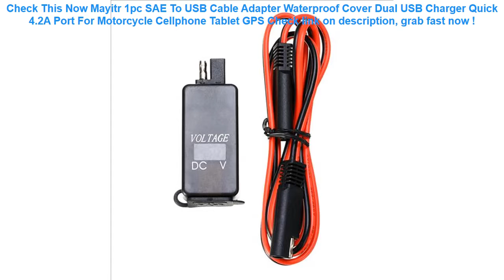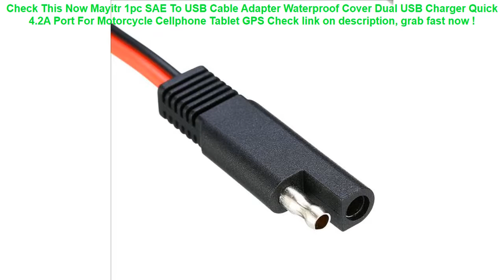Mayitr 1pc SAE To USB Cable Adapter Waterproof Cover Dual USB Charger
15+ how to get Mayitr 1pc SAE To USB Cable Adapter Waterproof Cover Dual USB Charger Quick 4.2A Port For Motorcycle Cellphone Tablet GPS Check This Now.

| Discount : 10%

Welcome to my channel, today i want to Give some information about Mayitr 1pc SAE To USB Cable Adapter Waterproof Cover Dual USB Charger Quick 4.2A Port For Motorcycle Cellphone Tablet GPS

At this time of writing, the Mayitr 1pc SAE To USB Cable Adapter Waterproof Cover Dual USB Charger Quick 4.2A Port For Motorcycle Cellphone Tablet GPS has garnered 75 customer reviews with rating of 4.6 out of 5 stars. Not a bad score at all as if you round it off, it’s actually a perfect five already. From the looks of that rating, we can say the product is promising mostly because of the following main reasons:

1. Convencient to Use
Many users love the Mayitr 1pc SAE To USB Cable Adapter Waterproof Cover Dual USB Charger Quick 4.2A Port For Motorcycle Cellphone Tablet GPS for the convenience it brings.

2. Easy to Handle
If you’re a first-time use, you would have no problem with the Mayitr 1pc SAE To USB Cable Adapter Waterproof Cover Dual USB Charger Quick 4.2A Port For Motorcycle Cellphone Tablet GPS because it’s fairly elementary in usage.

3. Real Value for Money
All the benefits people are now enjoying from the Mayitr 1pc SAE To USB Cable Adapter Waterproof Cover Dual USB Charger Quick 4.2A Port For Motorcycle Cellphone Tablet GPS at the current price its being sold both online and in stores makes it a really sweet deal that just doesn’t get any better.
Universal Luminous Waterproof Case For iPhone X XS 8 7 6s 5 Plus Cover Pouch Bag Cases For Phone Coque Water proof Phone Case =

1 Piece Waterproof Car Seat Cover Universal Leather Auto Front Seat Cushion Protector Pad Mat Fit Most Car Accessories Interior =

6.0" PVC Luminous smartphone bags for xiaomi redmi 5 plus Waterproof case for iphone 6s for huawei P20 P10 for Samsung S8 case =

Car Accessories Pu Car Seat Covers Set Universal Auto Seat Cover PU Leather Automobile Chair Pad Cars Front Back Protect Cushion =

10.2x9.3x3cm Swimming Pool Filter Foam Sponge Cartridge Suitable For Intex Type H Reusable Washable High Density White =
New Fashion Skin Texture Leather Grain Case For Apple iphone 6 7 8 Plus X XR XS Max Cover 6plus 7plus 8plus XSMax TPU Soft Cases =
COPOZZ Waterproof Phone Case Cover Touchscreen Cellphone Dry Diving Bag Pouch with Neck Strap for iPhone Xiaomi Samsung Meizu =
3 Color Nylon Bicycle Bag Bike Waterproof Storage Saddle Bag Seat Cycling Tail Rear Pouch Bag Saddle Bolsa Bicicleta accessories =